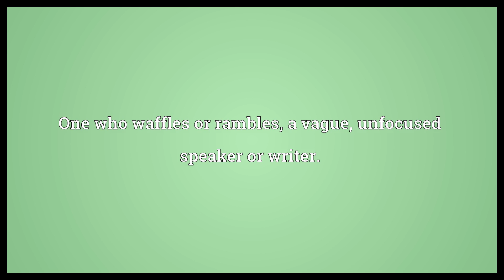Waffler Meaning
Video shows what waffler means. One who waffles, or changes sides or positions frequently.. One who waffles or rambles, a vague, unfocused speaker or writer.. waffler synonyms: tergiversator, vacillator, willow in the wind.  Waffler Meaning. How to pronounce, definition audio dictionary. How to say waffler. Powered by MaryTTS, Wiktionary